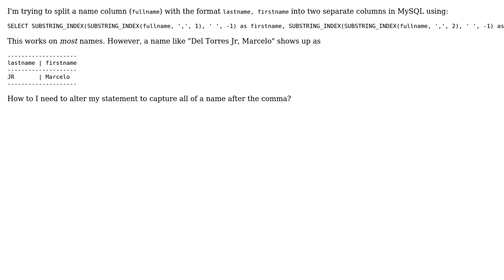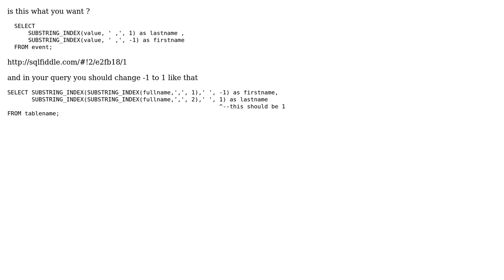Splitting name column with multiple delimiters (2 Solutions!!)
Splitting name column with multiple delimiters

With thanks & praise to God, and with thanks to the many people who have made this project possible! | Content (except music & images) licensed under CC BY-SA | Music | Images & others | With thanks to user OGHaza user Jeff Severns Guntzel user echo_Me and the Stack Exchange Network Trademarks are property of their respective owners. You are responsible for your own actions.